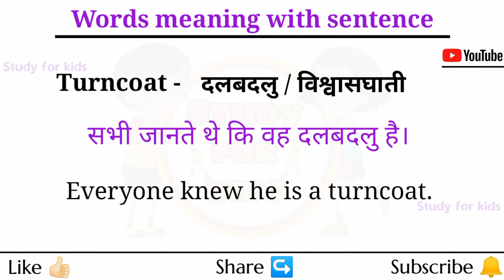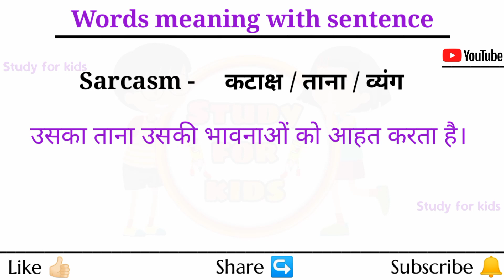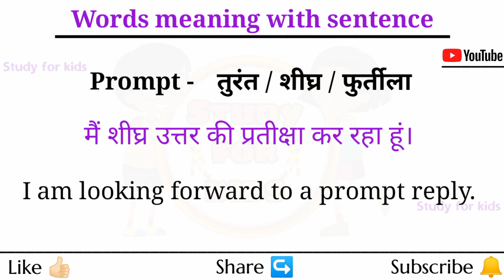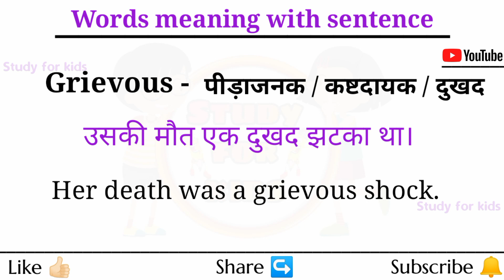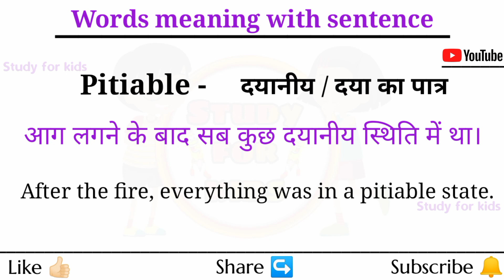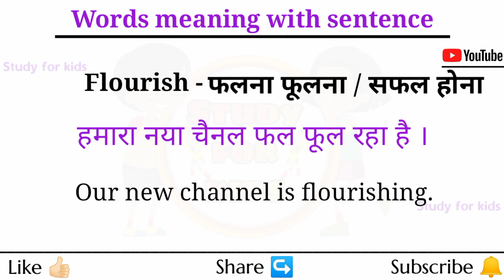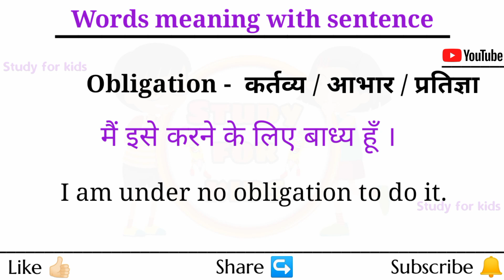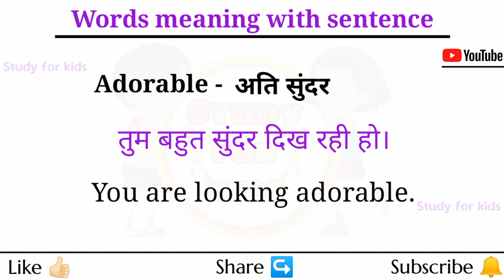Daily use english | basic sentences | word meaning | english speaking practice | english kaise sikhe